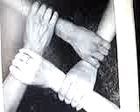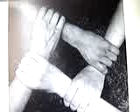86- Teatro dos Gnomos- Amigos Para Sempre- Versão 1 (06-11-2.010)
REGNOTUBE 2.010: AMIGOS PARA SEMPRE (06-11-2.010). TIAGO URSÃO (VOZ, LETRA E INSTRUMENTAL).